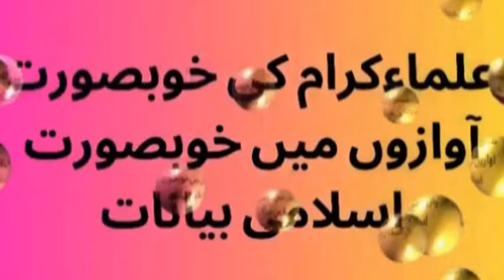AYAAT UL KURSI / MUJHAY PUKARO | MOULANA QARI HANIF MULTANI SAHIB | BY ALLAH HO AKBAR ISLAMIC CHANNE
AYAAT UL KURSI / MUJHAY PUKARO | MOULANA QARI HANIF MULTANI SAHIB | BY ALLAH HO AKBAR ISLAMIC CHANNEL

MOULANA QARI HANIF MULTANI SAHIB | SYED ABDUL MAJEED NADEEM SHAH SAHIB | MOULANA QARI HANIF MULTANI SAHIB | MOULANA TARIQ JAMEEL SAHIB  | DR ISRAR AHMED SAHIB | MUFTI TARIQ MASOOD SAHIB | MOULAN GHULAM MULLAH KHAN SAHIB
ALLAH HO AKBAR ISAMIC CHANNEL,moulana syed abdul majeed nadeem sahib,mimicry of engineer muhammad ali mirza,syed basit ali at hum news,best mimicry of dr zakir naik,tariq jameel latest bayan,muhammad ali mirza,pakistani ulma,pakistani alam-e-deen,moulana qari hanif multani sahib,dr israr ahmed sahib,mufti tariq masood sahib,moulana ghulam mullah khan sahib,syed abdul majeed nadeem sahib,junaid jamshed sahib,qari hanif multani sahib,pakistani best ullma karam,islamic Question Answers || Quran General Knowledge || Paheliyan IQ Riddles || GK Urdu Sawal Jawab, Hindu Aurat Aur Surat Fatiha Ka Mojza|Surat Fatiha Ka Waqia|Islamic Moral Stories In Urdu/Hindi, Live! Molana Tariq Jamil Ramadan Bayan | Paigham e Quran EP#01| 23 March 2023, Firka Wariyat Per Ulma E Kram Ki Talkh Behas Part 3 ? | Neo Islamic | Neo News | Dr Subayyal Ikram,Khabi kisi gareeb ko na satao, Mazloom ki badduaa se bacho, Qari Haneef Multani,Teen Sahaba Ka Waqia | Emotional Bayan By Qari Haneef Multani Sahib | Bayan 2022